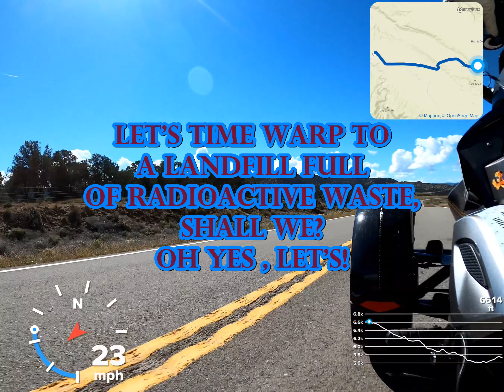Krakum's Paved Pathways: Let's Timewarp to a Landfill Full of Radioactive Mine Tailings, Shall We?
Oh! Yes, Let's!!!

Had some issues with the Go pro crossing Disappointment Valley (imagine that?) so I was only able to get roughly 4 minutes of time warp.  We still ended the ride at a radioactive mine tailings disposal landfill.  We can't not have that fun, now can we?

I know, I am positively glowing. okay, i will stop now.

Enjoy the scenery crossing the big country of western Colorado on the Colorado Highway 90 heading to Slick rock from Dry Creek Basin.